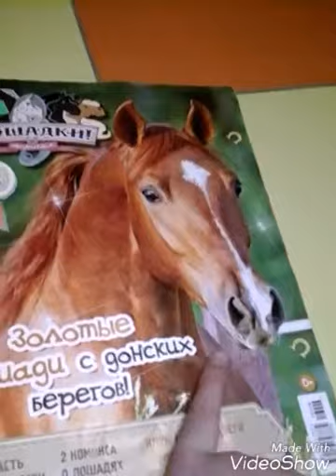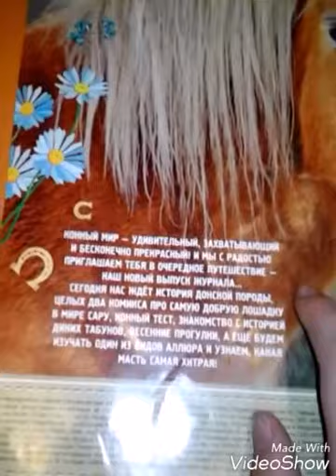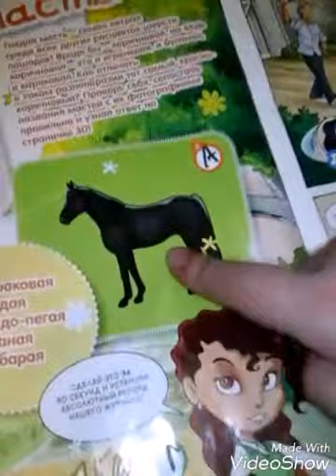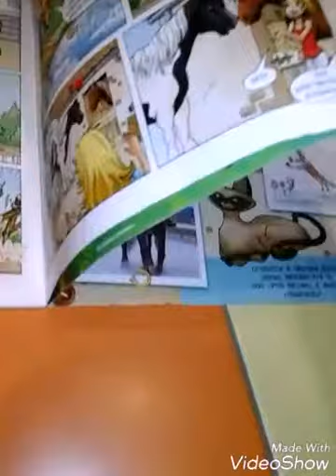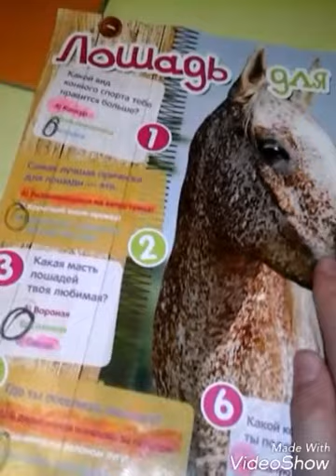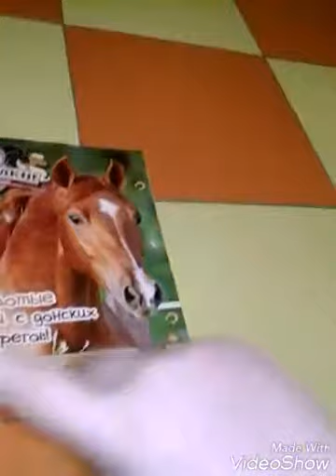Обзор на мой журнал "Лошадки "